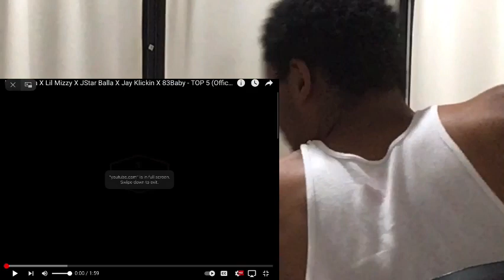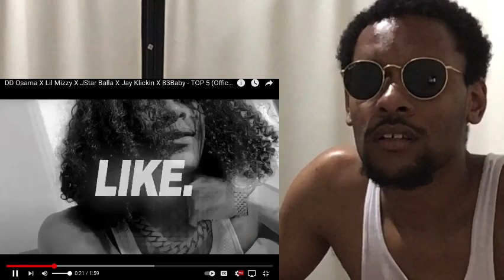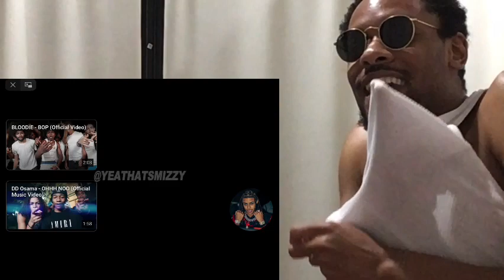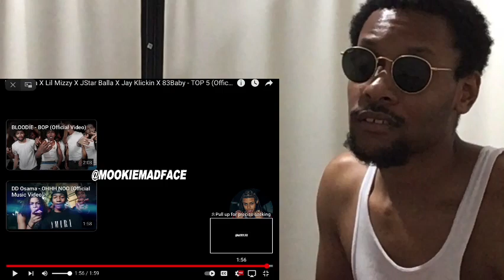CORY REACTS TO DD OSAMA X LIL MIZZY X JSTAR BALLA X JAY KLICKIN X 83 BABY TOP 5